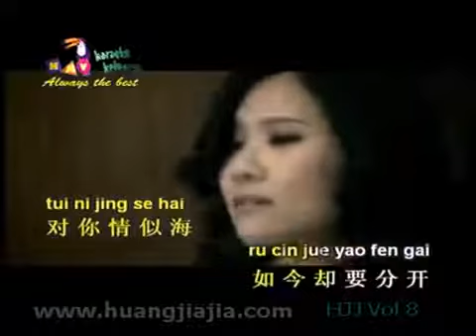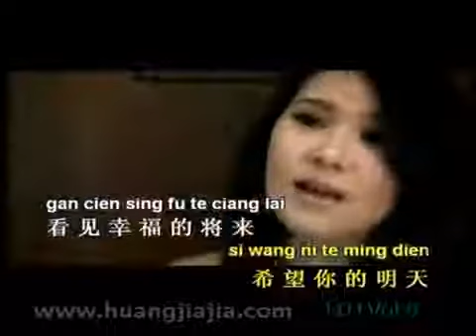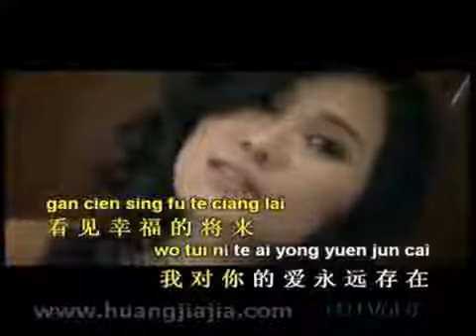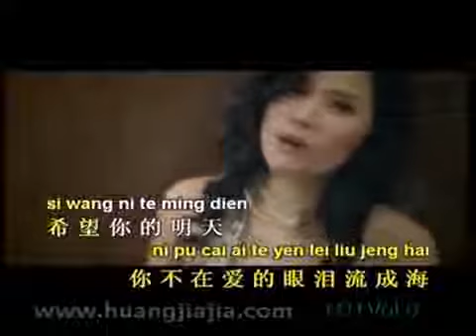明天 Ming Tian - 黄佳佳 Huang Jia Jia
☆Best Mandarin Love Song

And please turn on the notification on my youtube channel, and there will be notification on your youtube. 谢谢👍🙏

• Facebook : Delvi Permata & Delvi (2 Account Official Me).

马上推出!! 金选曲 GOLDEN SELECTION VOL 8 (Mandarin Karaoke)
By : 黄佳佳 Huang Jia Jia
Produce NAV Nirwana Rec. Surabaya

Nirwana Record Studio
Music Arrangement & Vocal Director : Vicky Almanto
Music & Vocal Mixing : Bob Djumara

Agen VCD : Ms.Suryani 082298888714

Profile 黄佳佳 Huang Jia Jia :
Penyanyi rekaman sejak 2004 di bawah bendera NAV Nirwana Rec. Surabaya Indonesia. Rekaman khusus meng-COVER lagu-lagu mandarin pilihan yang bertujuan mempopularkannya, dan untuk pecinta lagu mandarin di Indonesia bisa ber-KARAOKE. Tersedia di seluruh NAV KARAOKE KELUARGA.